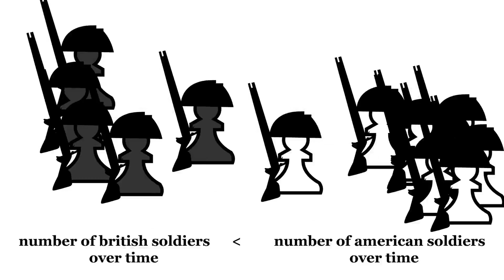chess in 1776 full